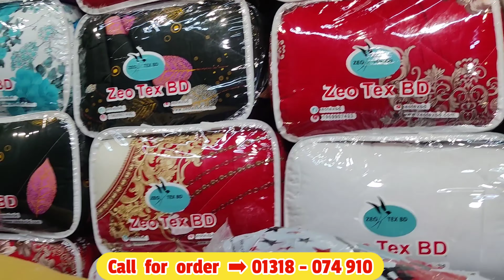ঘাড় ব্যাথা থেকে মুক্তি পেতে ও শান্তিতে ঘুমাতে কিনুন অরিজিনাল শিমুল তুলার বালিশ😍||Mrs Homemaker BD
House:Shikder Bari
Road no:33
Sector:14
Pakuria Bazar
Uttara
Dhaka-1230